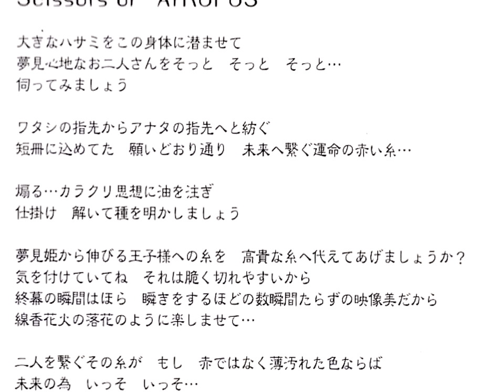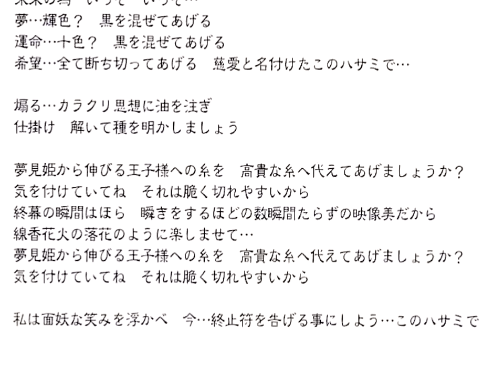RONDE - Scissors of “ATROPOS” (with lyrics) [Palette]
palette
i.　doubt land
ii.　tapestry
iii.　空中ブランコ (kuuchuu buranko) {flying trapeze}
iv.　星見の丘 (hoshimi no oka) {stargazing hill}
v.　scissors of “atropos”
vi.　人格 (jinkaku) {personality}
vii.　as if...
viii.　時間旅行記 (jikan ryokou-ki) {time travelogue}
ix.　prussian blue
x.　夢想原 (musouhara) {dreaming field}